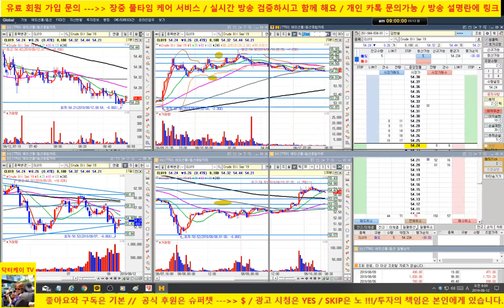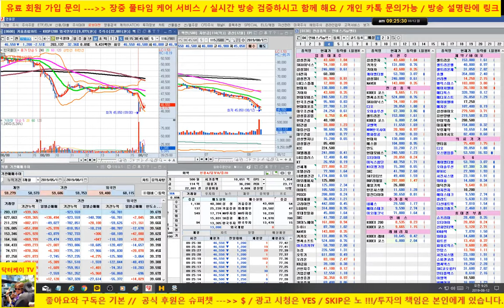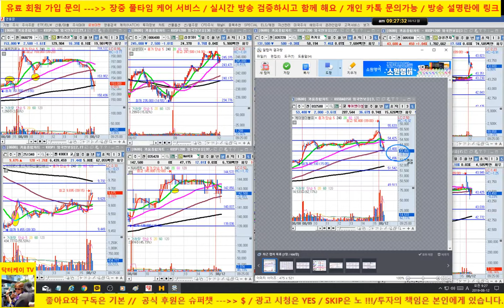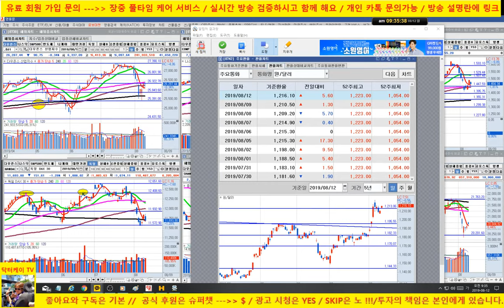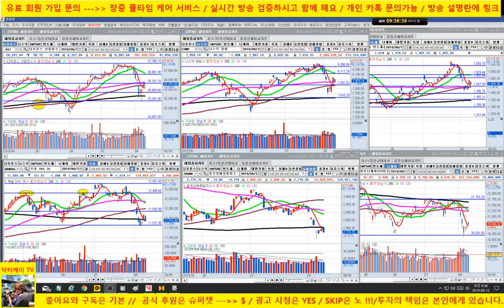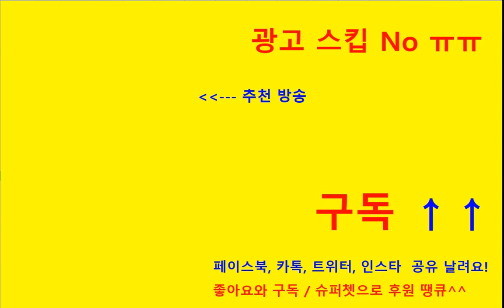[주식]삼성전자 상승 출발/기아차, 삼성sdi, 카카오 양호/셀트리온 전략제시/190812/닥터케이 주식아카데미/무료 주식방송